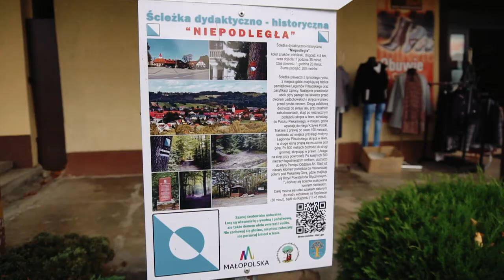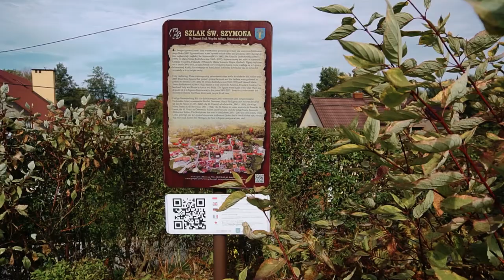Lipnica Murowana - wieś słynąca z palm wielkanocnych i innych atrakcji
Lipnica Murowana to wieś położona niedaleko Bochni w Małopolsce. Otoczona jest górami: Szubienicą, Durkową Górą i Krasną Górą. Została założona przez króla Władysława Łokietka w 1326 roku, dlatego w miejscowości stoi jego pomnik. 🙂

Oprócz tego można zobaczyć między innymi Rynek z kolumną Świętego Szymona czy zabytkowy kościół Świętego Leonarda. Są także szlaki turystyczne: Szlak Świętego Szymona, ścieżka dydaktyczno-historyczna NIEPODLEGŁA, Małopolski Szlak Literacki oraz szlak do wieży widokowej na Szpilówce.